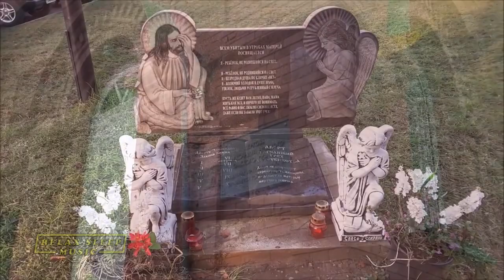Bell ringing in the temple of Prince Alexander Nevsky in Pskov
Traditional Russian orthodox bell ringing is most remarkable real-life sound feature in Russia, it is inspiration for musical and poetical compositions, it is delight for Russian soul...and of course it is important part of orthodox service since many centuries...
I would like to thank Victor Kotelnikov for allowing me to use the audio of his video of the  bell ringing solo. Thanks again!

Bell ringer Victor Kotelnikov
🎥 All material in this video, except for the audio, is original and personally recorded by myself on location.
All audio courtesy are by  ringer Victor Kotelnikov

I would love to hear from you so just comment and tell me if you have any suggestions for me to improve the channel.
▬▬▬▬▬▬▬▬▬▬֍►RSM◄֎▬▬▬▬▬▬▬▬▬▬
Relaxing clips with sounds and music to meditation, sleep, relaxation, study and concentration. Relax 1 minute, 3 minutes...
If you find these videos relaxing why not share them with your friends, especially those you feel lead stressful lives. They will thank you for gifting them a few moments of calm.
Kind regards channel Relax Sleep Music